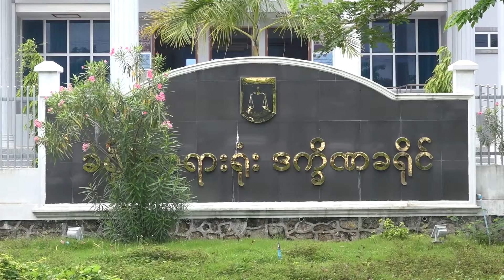v july 24 inserts